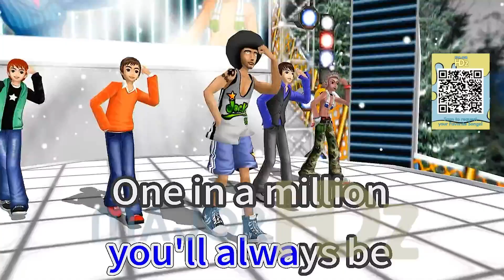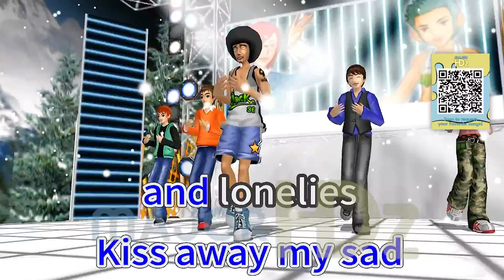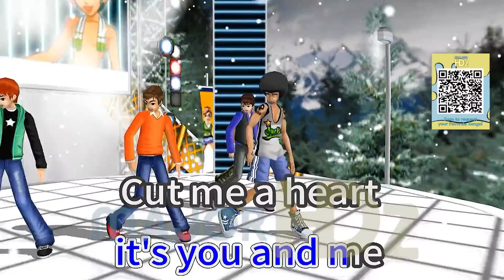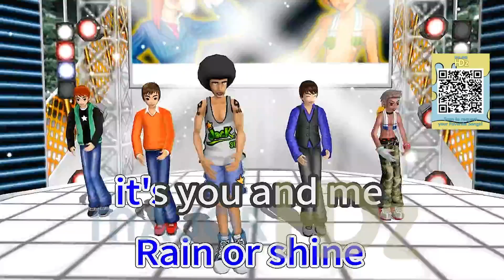Rain Or Shine - Five Stars (Lyrics/Minus One/Karaoke/Instrumental) Major PT HD